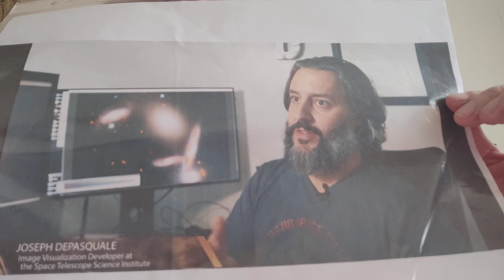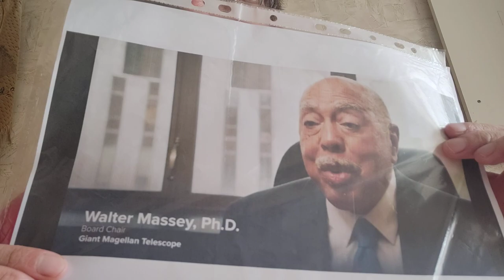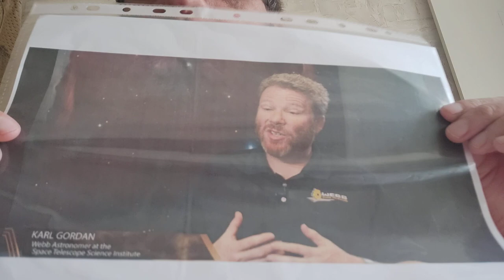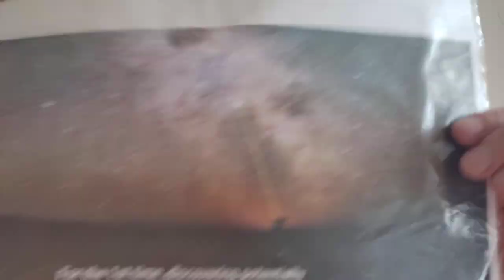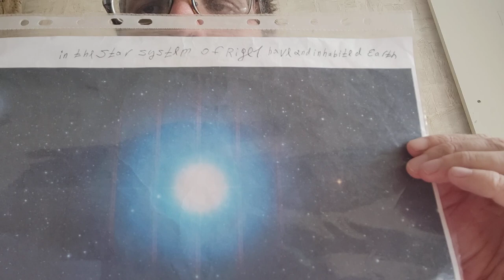Message for all over astronomers of JWST, GMTO, SETI - "JOINING for detection of Starearth in Rigel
Message for all over astronomers of JWST, GMTO and SETI - "JOINING for detection of potentially inhabited Earth in the Star system of Rigel.
Dear Julien, Joseph Depasquale, Alyssa Pagan, Karl Gordan, Walter Massey, Rebecca Bernstein with Paul Dalba,Frank Marchis, Somin Steel and course Seth Shostak JOINING for together detection of potentially habitable planet of star system of Rigel with 430 countries and 1 in 1 North America continent. Wish you have a success in detection of potentially inhabited planet of star system of Rigel.